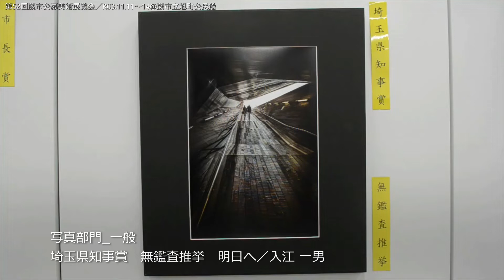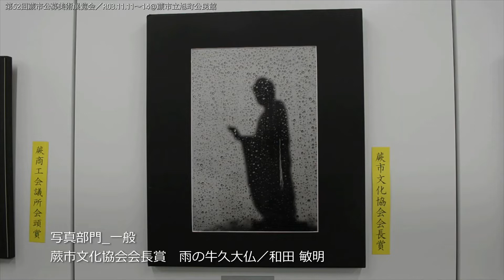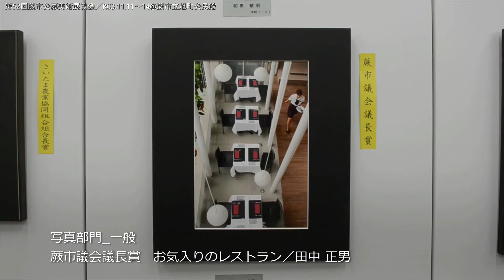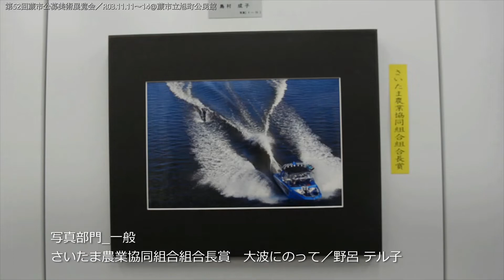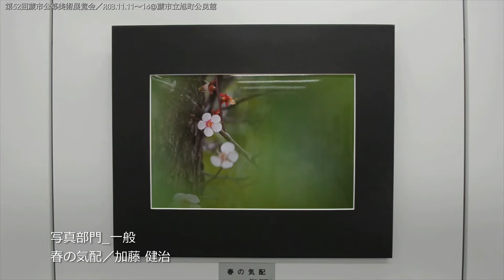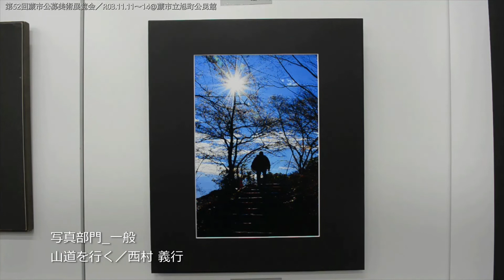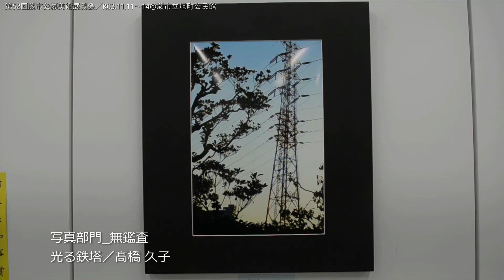第５２回 蕨市公募美術展覧会（写真部門）／埼玉県蕨市 令和３年度開催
公募による絵画・彫刻・工芸・写真・書道の作品展を開催し、優秀作品には褒賞を行うことにより、市民の主体的な芸術・文化活動を奨励し、併せて市民が優れた芸術・文化に触れる機会の充実を図り、蕨市の市民文化の向上に寄与することを目的に令和３年１１月１１日（木）～１４日（日）に蕨市立旭町公民館にて開催しました。

講評：増田明弘（写真家）
出品資格：市民及び市内在勤在学者で１６歳以上の人・蕨市内の文化団体会員
応募作品：①未発表のものに限る。②創作に限る（模写・模索は不可）。
規格制限（写真）：単写真は全紙（A3ノビ含）のみとし、マットパネル張りにする（袋張り不可）。組写真は６０㎝～９０㎝のパネル張りとし画面サイズは自由。ガラスは使用しない。
出品点数：１人２点まで
主催：蕨市・蕨市教育委員会・蕨市文化協会

【一般作品】
0:00ご挨拶
1:33埼玉県知事賞 無鑑査推挙 明日へ／入江 一男
3:08蕨市長賞 猛暑の街／加藤 健治
5:38蕨市教育委員会教育長賞 足に花びら付けて／木村 照成
7:04蕨市文化協会会長賞 雨の牛久大仏／和田 敏明
8:36蕨市議会議長賞 お気入りのレストラン／田中 正男
9:45蕨商工会議所会頭賞 あれ!何だろう?／島村 成子
10:56さいたま農業協同組合組合長賞 大波にのって／野呂 テル子
1:55蕨市観光協会会長賞 怪雲と集中豪雨／島田 武雄
13:58蕨市写真連盟会長賞 雨のプロムナード／森沢 千榮子
14:48雨上がり／池田 敏
15:49元気よく／池田 敏
16:57くぐり抜ける 幸せ／石垣 眞弓
18:13高い高い／梅田 德太郎
19:23整列!／小野寺 博子
20:57望郷／小野寺 博子
22:18春の気配／加藤 健治
23:26雨の裏通り／金子 功
24:28春景／金子 功
25:48向き合うカップル／木村 照成
26:47渓谷／木村 利
28:16wonderfulｗｏｎｄｅｒｆｕｌ  アップル／木村 利
29:52楽しかった一日／久保島 辞子
30:57靄る／齊藤 禎一郎
32:17現代っ子／齊藤 禎一郎
33:15影絵のごとく／佐藤 信夫
34:58働き蜂／佐野 甫
36:16笑顔／佐野 甫
37:45雨上がり／島村 成子
38:48白い花／強矢 きみ子
39:54通り路／髙久 義一
41:19大さん橋階段／髙久 義一
42:33緊張／髙橋 努
43:24光耀／髙橋 努
44:33山里の秋／竹末 嘉宣
45:42つたもみじ／竹末 嘉宣
46:58水と戯れ／田中 正男
47:36仲良し／塚本 玲子
49:03光芒／塚本 玲子
50:12小江戸のにぎわい／西村 義行
51:06山道を行く／西村 義行
51:50花園の侵入者／野呂 テル子
52:44未来に向かって桟る橋／森沢 千榮子
53:53勇気を出して／安田 裕子
54:58ママ、ギュッしてね／安田 裕子
55:45紅葉の道標／山本 和夫
57:23光芒一閃／山本 和夫
58:25冷たい風／吉田 秀司
59:25人知れず咲く／吉田 秀司
1:00:56親子／吉野 みどり
1:02:02曽原湖小景／和田 敏明

【無鑑査作品】
1:03:08夕映え／野崎 昇吾
1:03:55宴／戸塚 宜子
1:05:04光る鉄塔／髙橋 久子
1:05:50紅白の願い／炭田 健治

1:06:34総評